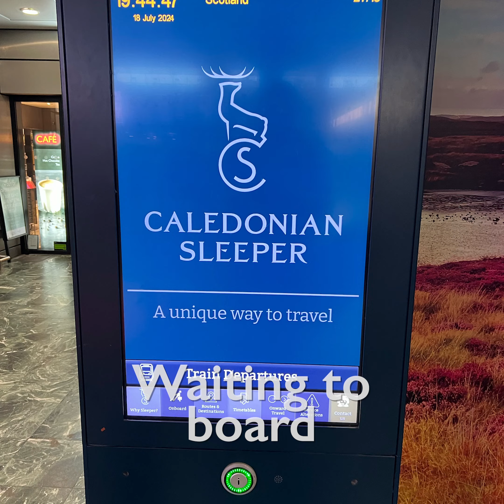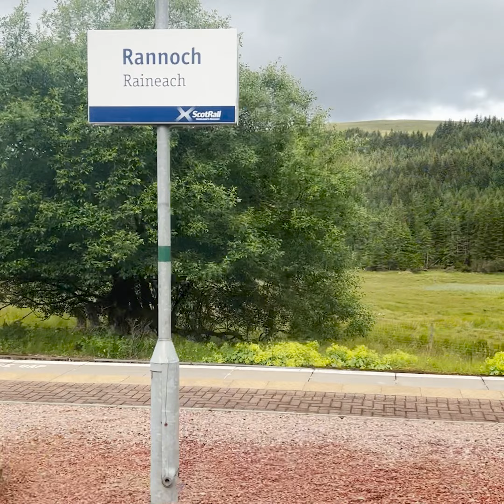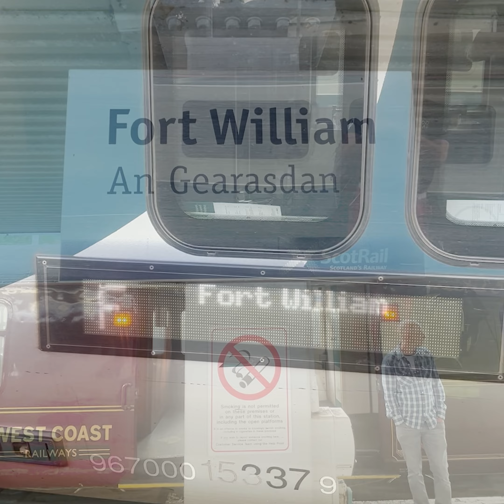A trip to the Highlands of Scotland on the Calendonian Sleeper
I recently travelled to Scotland to play and watch golf.
I wanted to play some of the closest golf courses to railway stations.
I also had a ticket for the final day of the Open Championship at Royal Troon.
I wanted to experience travelling on a Sleeper Train.
Here's a brief summary of my trip.